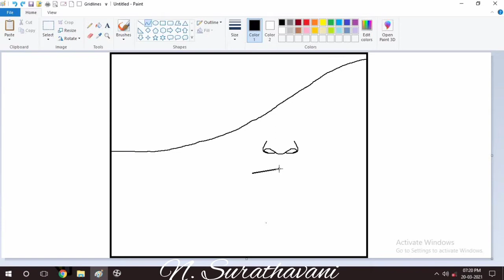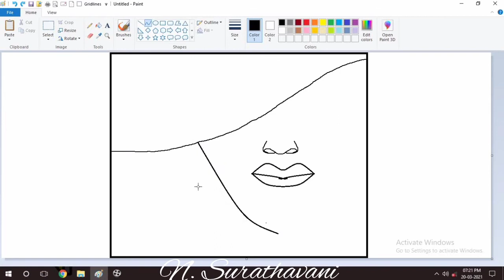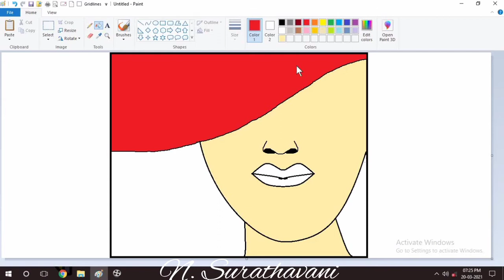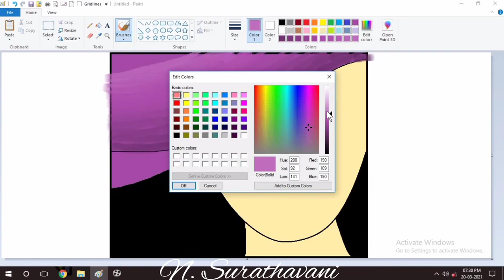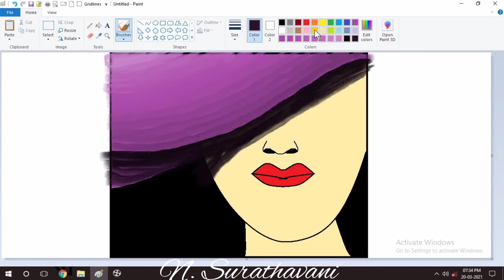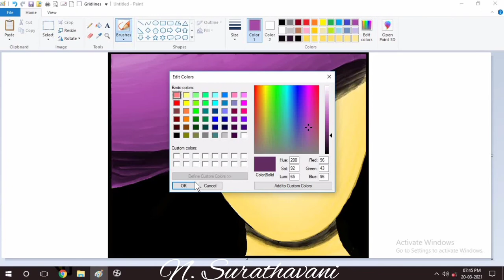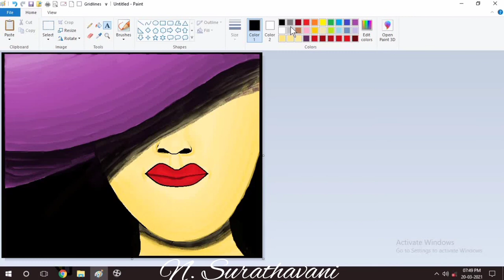how to draw cap girl in Ms paint / Ms paint art tutorial